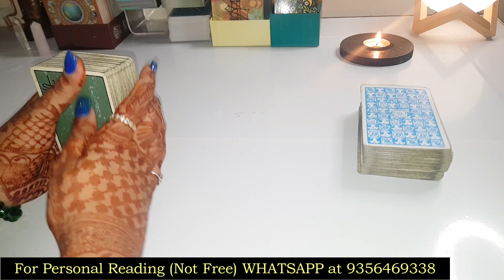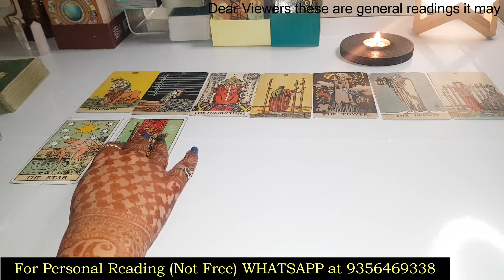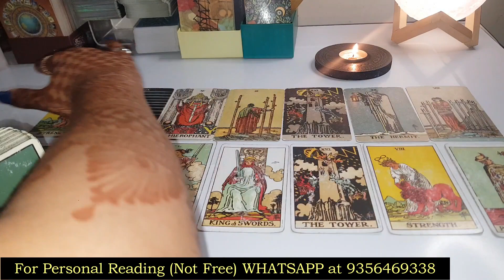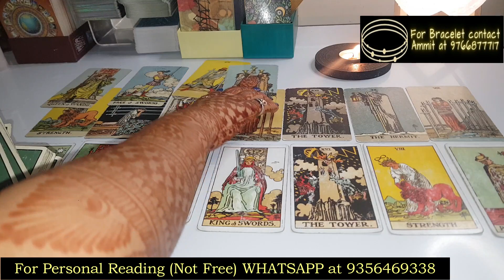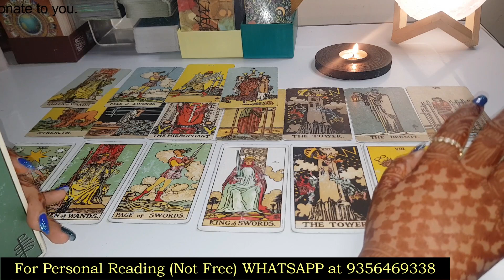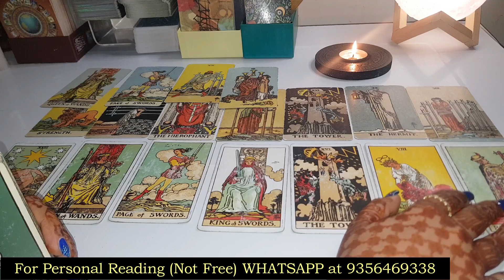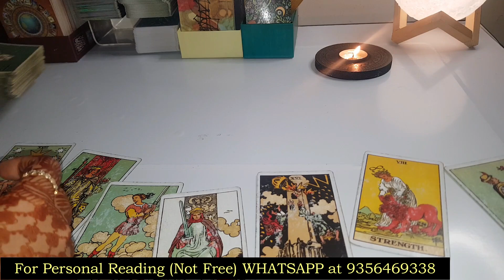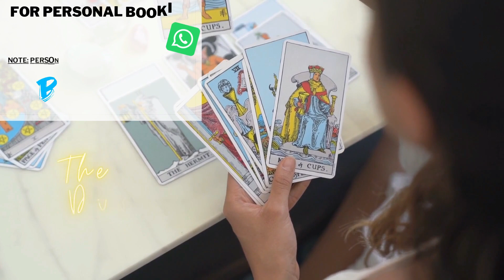❤️UNKE AAPKE AGLE SATH DIN KAISE RAHENGE - NEXT 7 DAYS❤️HINDI TAROT READING TIMELESS❤️ COLLECTIVE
❤️UNKE AAPSE AGLE SATH DIN KAISE RAHENGE - NEXT 7 DAYS❤️HINDI TAROT READING TIMELESS❤️ COLLECTIVE